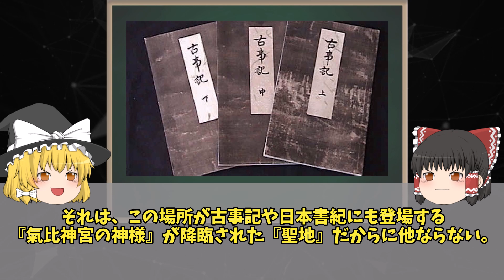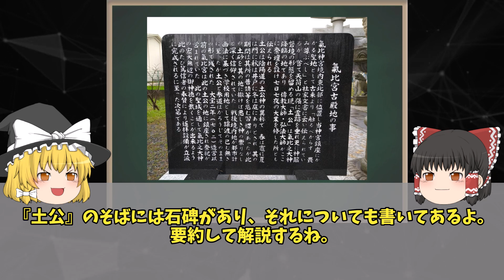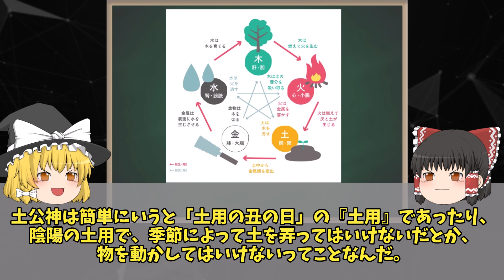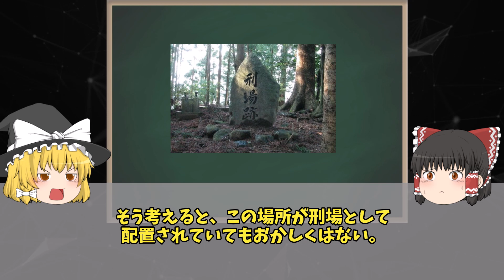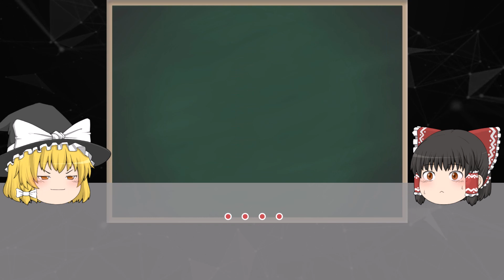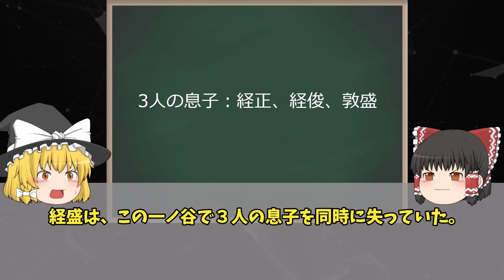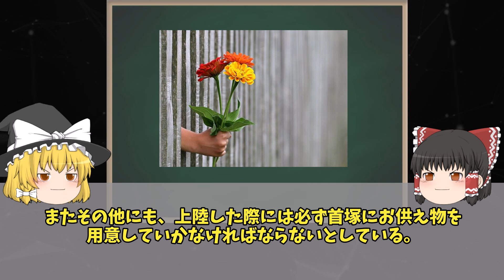【ゆっくり解説】日本に実在する『禁足地』【第二部】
今回は以前に解説した『日本の禁足地』の続編です。

このチャンネルではダークサイドな雑学を誰でもわかりやすいように
まとめた『ゆっくり解説』動画を配信しています。